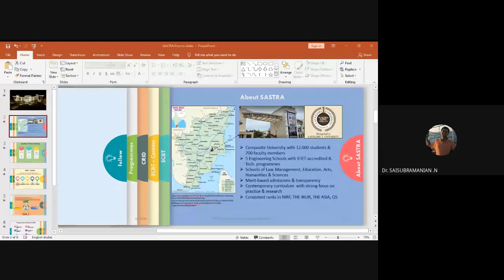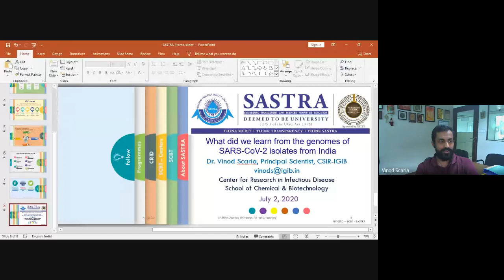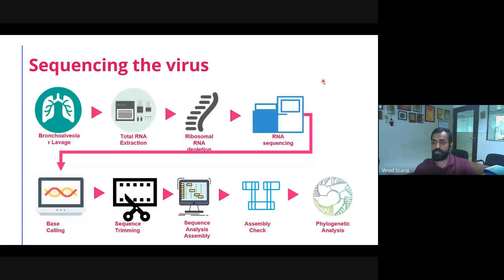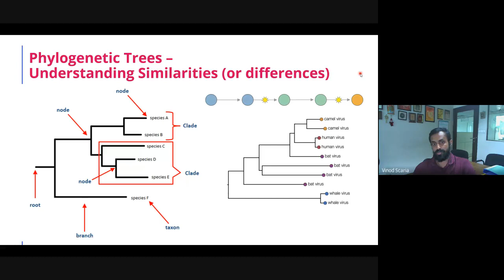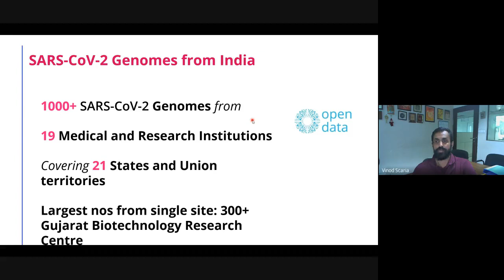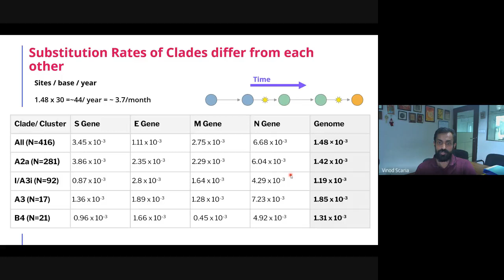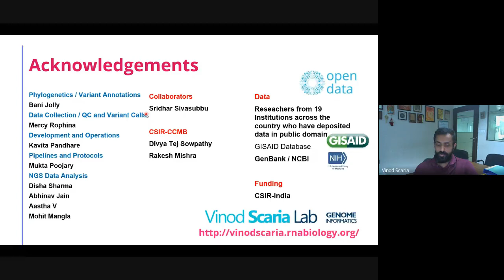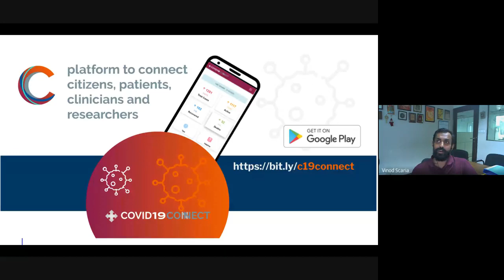Webinar on "What did we learn from the genomes of SARS-CoV-2 isolates?" Dr. Vinod Scaria CSIR-IGIB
4th Annual Meet – Webinar Series on “Emerging and Re-emerging Infectious Diseases”.